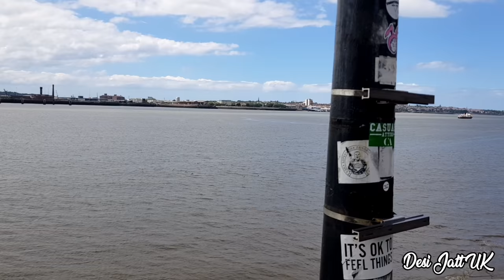Visiting Royal Albert Dock Liverpool | Birth place Of Beatles | Desi Jatt Uk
first time visiting Liverpool such a nice place,meet some very kind and helpful liverpudlians who gave directions to some famous sights,i will definitely be going as this time was just a quick visit.

IF YOU LIKE MY VIDEO SHERE WITH YOUR FRIENDS AND FAMILY